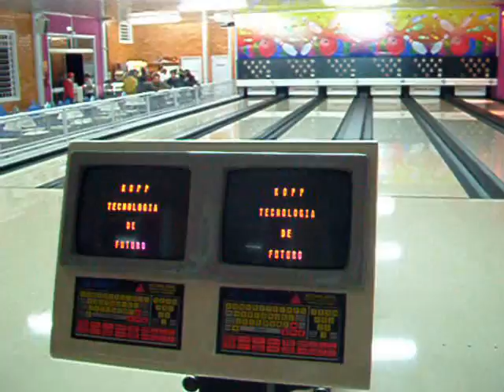Strike Boliche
Inauguração do Strike Boliche em Ijuí